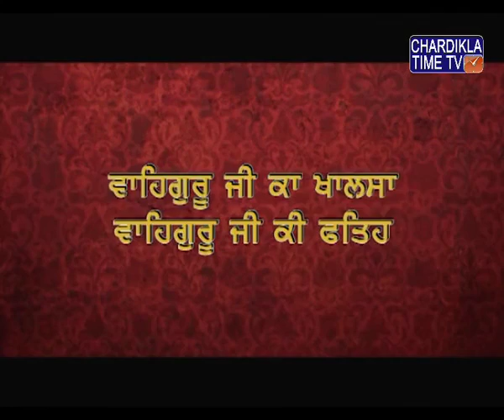Sant Baba Gurdial Singh Ji || 27 ਸਤੰਬਰ 2016 || Tanda Urmur